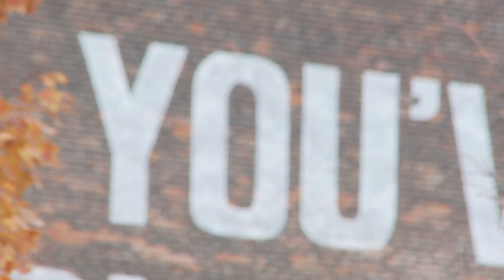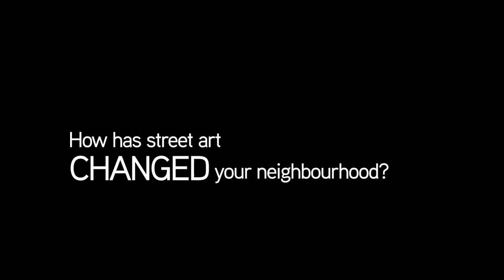Why Street Art?: StreetARToronto, Inspiring Neighbourhoods One Wall At A Time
StART invited artists, community leaders, and business owners to discuss why street art is important and helping to transform Toronto.

StreetARToronto or StART is a new, pro-active program that aims to develop, support, promote and increase awareness of street art and its indispensable role in adding beauty and character to neighbourhoods across Toronto, while counteracting graffiti vandalism and its harmful effect on communities.